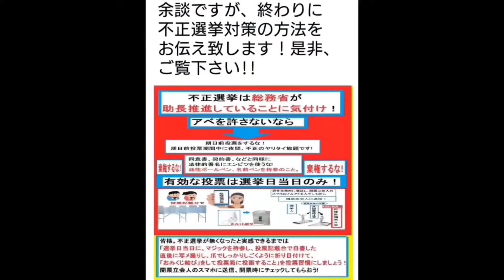東京都議会選挙で東京五輪･パラリンピックの中止を!!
コロナ過での東京五輪･パラリンピックはまさに自殺行為です!!是非とも、Twitterデモを通じて拡散させて下さい!!